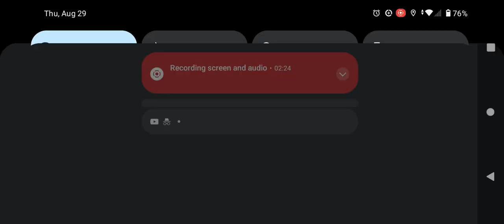rare moment in tsb